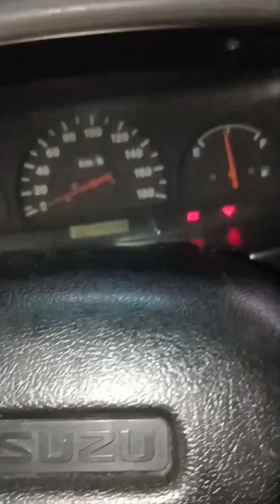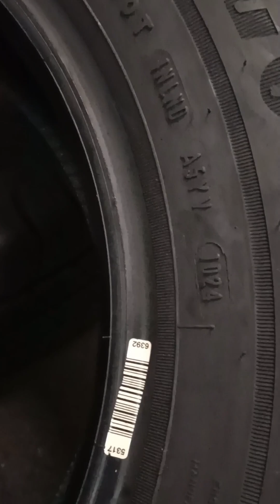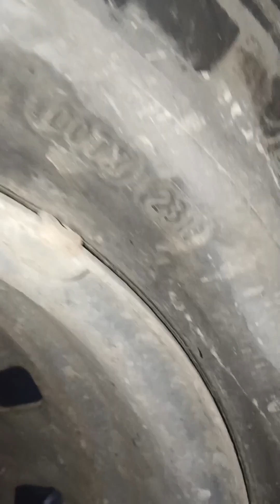TIRE OF ISUZU CROSSWIND AND UPDATE OF AVERAGE PRICING 2024 5210each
5210 each